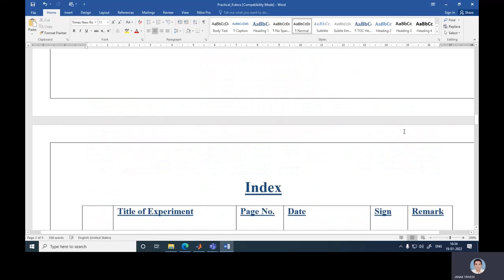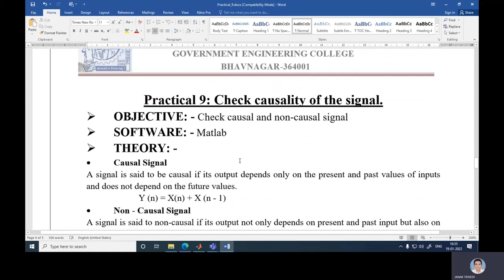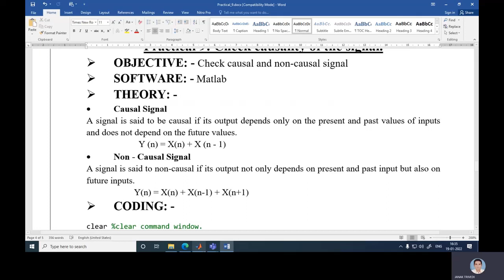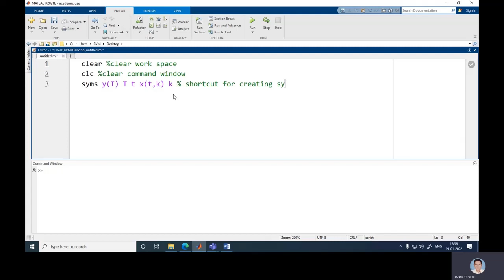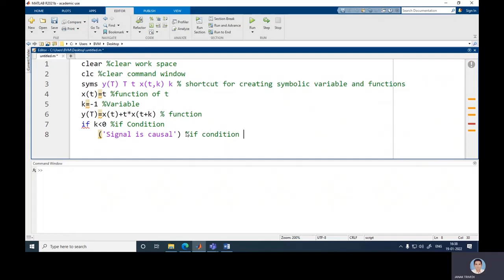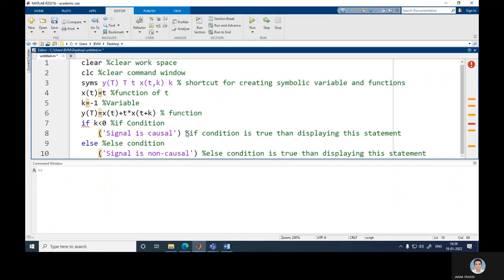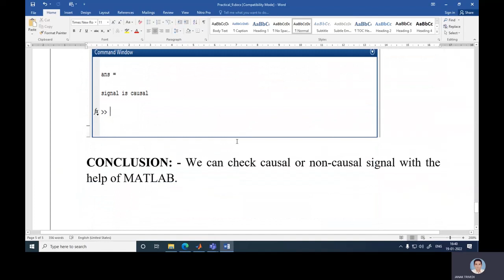Practical 9: To check the given signal is Causal or not with the help of Matlab || Signals_System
In this Video, Matlab_code to check whether the given signal is Causal or Non Causal of the signal is explained, for Signals_Systems.

Request to watch with High Quality Video Setting for better visualization and use Headphone for better understanding.

Hi, this is Dr. Janak Trivedi. I am happy to announce the launch of YouTube channel.

It’s my humble effort to share the knowledge to community, which I have gained.

Your support will encourage me to come up with more informative videos. Your inputs are precious to me.

At present, I am presenting the videos on Signals & Systems.